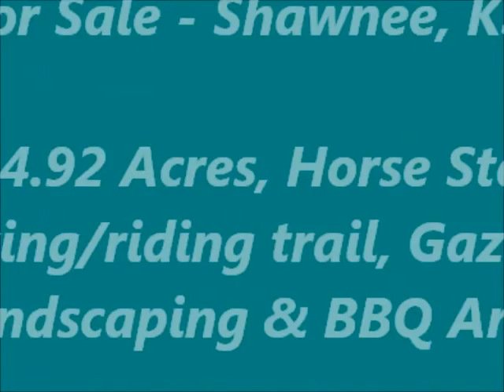Large & Lovely Custom Home For Sale - Shawnee, KS.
WOW! Talk about a private retreat right in the city, minutes away from I-435 & Midland Rd.!  Apprx. 4500 sq. ft. on three levels.  So many living spaces, everyone has their own area.  4 Lg Bedrooms. 3.5 bath. Main level has Master Suite & sep laundry room. Great Rm has huge rock Fireplace to 2nd floor and wall of windows that looks out to the beautiful wooded landscape. Dream gourmet chef's kitchen has a 46" refrigerator, dbl stacked dishwashers, 2 pull out drawers, 2 large islands with lots of storage, 6 burner gas stove-top, dbl ovens, 2 wine coolers, lovely granite countertops.

Enclosed patio off formal Dining Room.  Upper Level has 2 Bed Rooms + long loft area over looking the main floor great room. Lower Level Rec Room with full wet-bar, ¾ bath room, open family room with large brick Fireplace & huge storage walk-in storage closet. 3 Car Garage (1 dbl + 1 single).  So much privancy!  Also horse stable, walking trails, large Gazebo, play areas, terraced garden area in front of home and large BBQ area . Sits on 4.92 acres, just minutes from I-435 & Midland Rd in wonderful Shawnee, Kansas. Applainces stay.  MLS # 1793400.